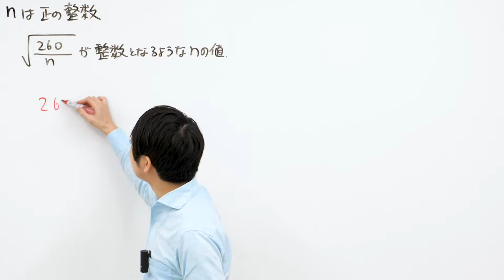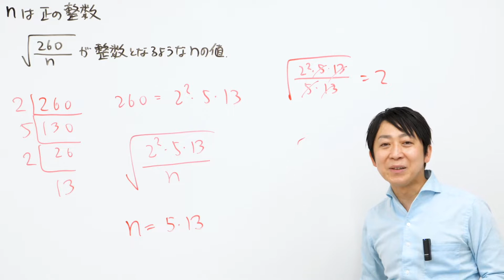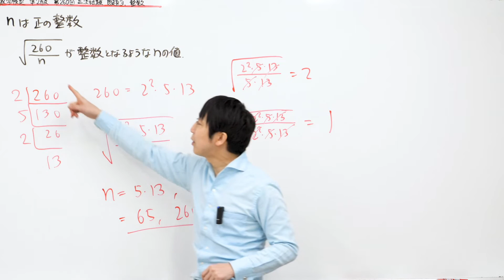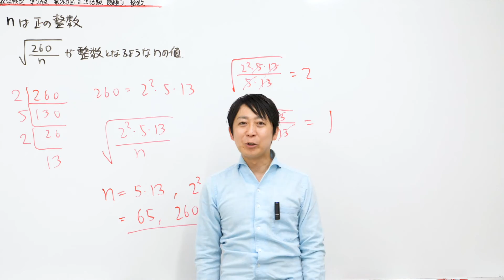(数学検定1級合格者が解説)素因数分解を利用してルートを整数にする問題【準2級 260回 2次 3】－数検準2級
数学検定 準2級 260回 2次 3の過去問解説です。

整数の問題です。

正答率が69.9％と少し低いのは、
ｎ=260を忘れてしまったから